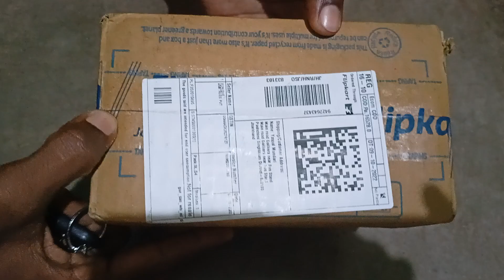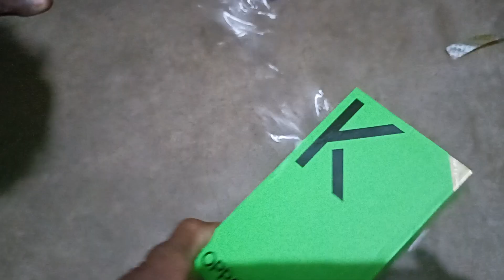📳 oppo k 10 5G mobile unboxing ordar Flipkart######🔥🔥🔥